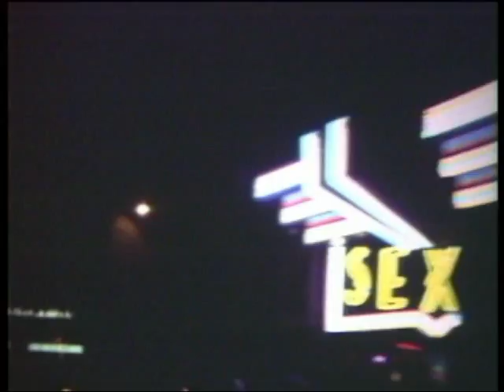Sad song - Pascal Bailly - Complainte d'un sentiment de rien (Ex-Squealer )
Titre n°8 de l'album solo de Pascal Bailly "Colères et Envies"
Ex-chanteur de Squealer
Vidéo tournée en format super 8 (1996)